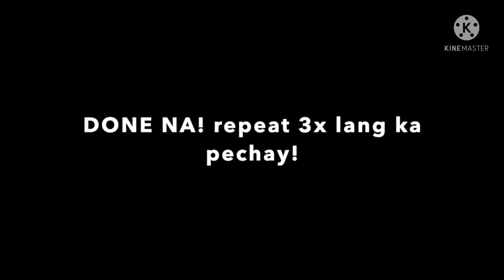work out tips # no bra # yuga hot bebe